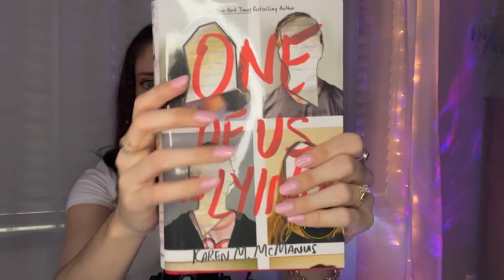asmr | what I got for christmas! (but it's a little fast & aggressive)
sorry for all the chaos in this one. hope you all have a HAPPY NEW YEAR!

xx

0:00-2:18 intro
2:18-4:36 method body wash
4:37-6:48 phone case
6:50-10:45 perfume 1
10:46-13:12 Chloé change purse
13:26-16:37 tarte mascara
16:40-19:28 perfume 2
19:29-21:14 pb gift card
21:15-23:33 book
23:34-25:52 amazon lounge set
25:53-27:23 outro

Link for set: LILLUSORY Trajes de moda de 2 piezas de gran tamaño, holgados de invierno 2022, conjuntos de suéter de punto acogedor